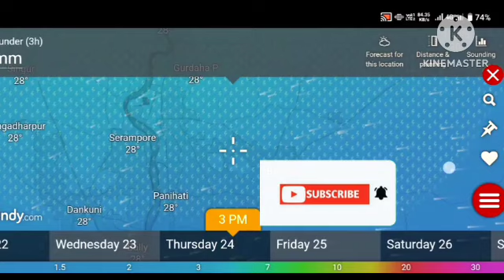🔴 Live বিপদের বাঁকে ঘূর্ণিঝড়, ফুঁসছে ডানা, বাংলার ৯ জেলায় প্রচণ্ড ঝড় বৃষ্টি, Cyclone Dana, Weather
dhaka weather

durgapur weather

barishal weather

rangpur weather

syllet weather

agartal weather

cumilla weather

chitagong weather

khulna weather

rajshahi weather

malda weather

balurghat weather

alipurduar weather

darjeeling weather

siliguri weather

coochbihar weather

jalpaiguri weather

Asansole weather

rain update

cyclone update